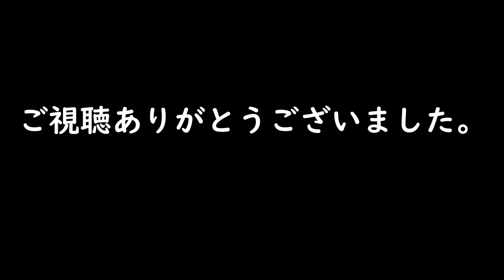[スケボーの時間です]キッズスケーターとの出会い[オーリーは沼]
今回のスケボー動画は21世紀公園でのキッズスケーターとの出会い♪
この1年で顔見知りや知り合いが沢山出来たスケボー広場＾＾
スケボーしてなかったら出会わなかった方々
イイですよね出会いって♪